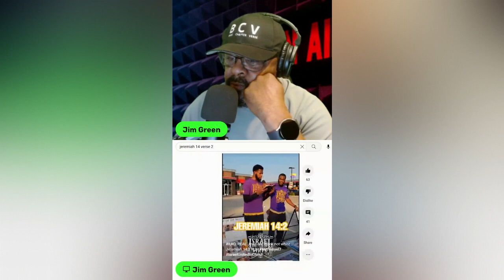Jeremiah 14:2 according to the Hebrew Israelites!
How long will they continue to destroy this verse?

This channel exists to Exalt the name of the Lord Jesus Christ, Expose false doctrines, modern-day cults, (Hebrew Israelites, Political, Personality) and the false teachers that spew them, engage in meaningful educational dialogue, promote the one and only true gospel of Gods grace and bring glory to the true and living God, and engage in biblical analysis!!

We also focus on urban apologetics, basic bible interpretation, political commentary and the essence of the biblical gospel
Stay up to date by checking the channel daily for show and premiere dates and times.